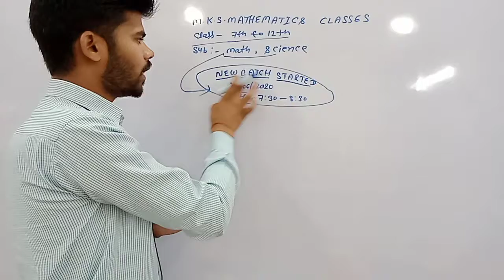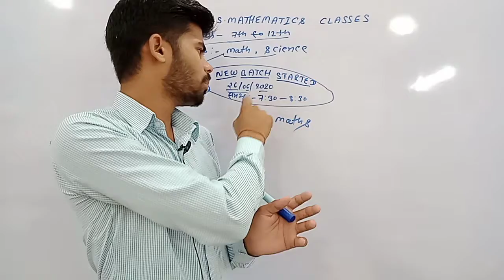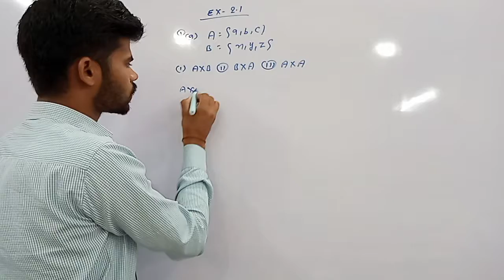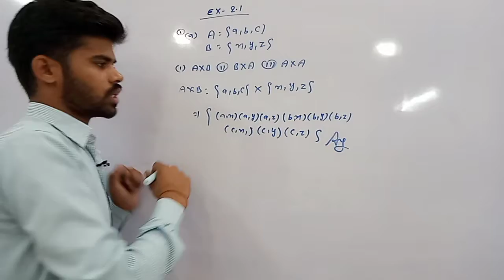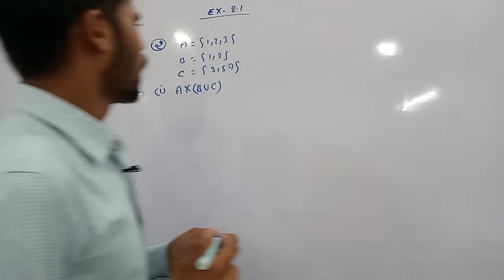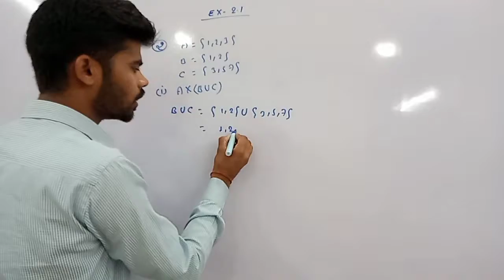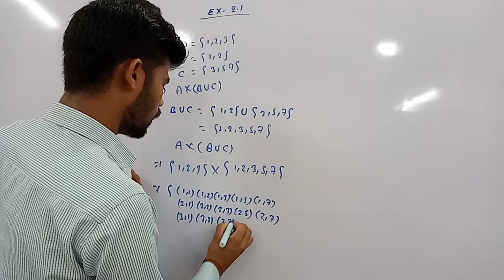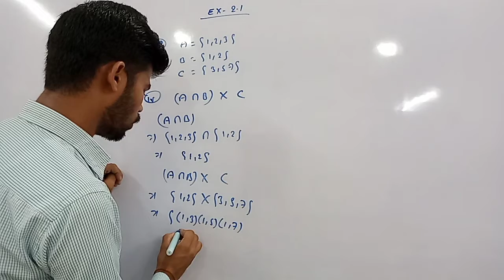Ex :- 2.1 CLASS :- 11th (Maths)